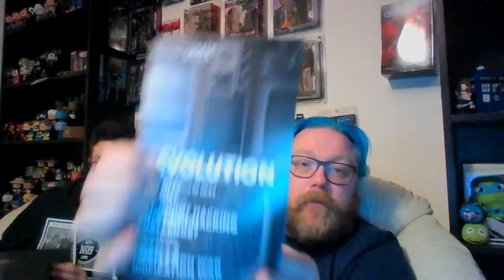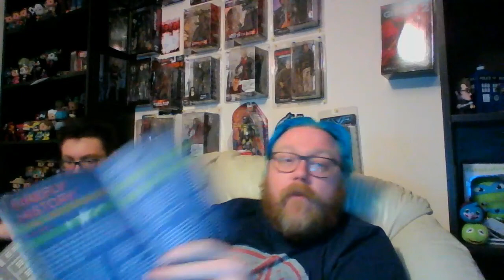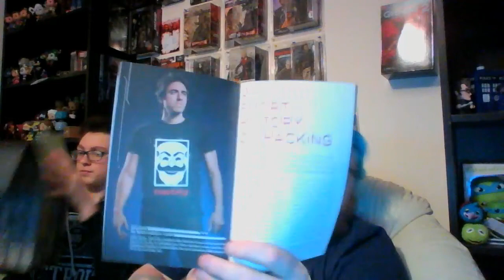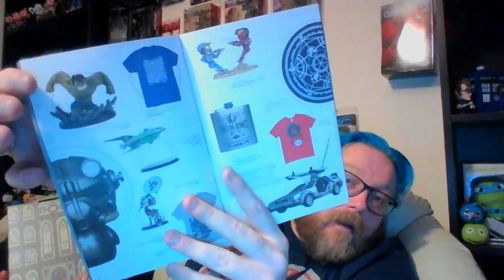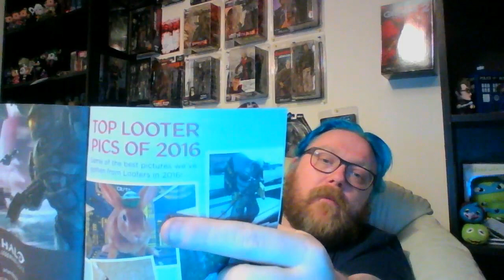Lootcrate Dec 16 Revolution unboxing with my Grandson Ryan